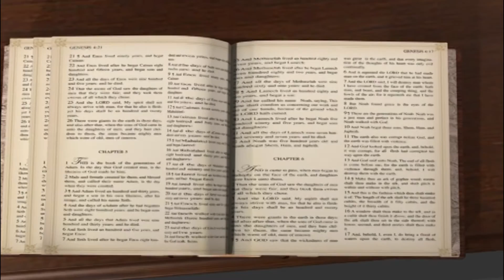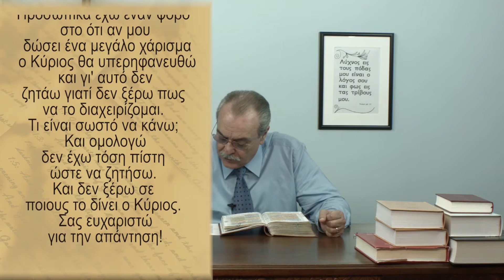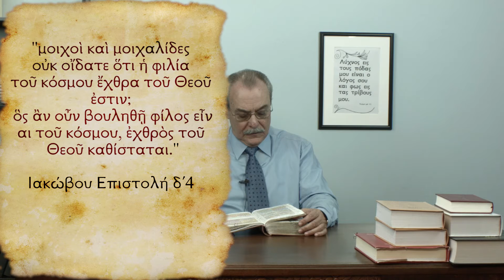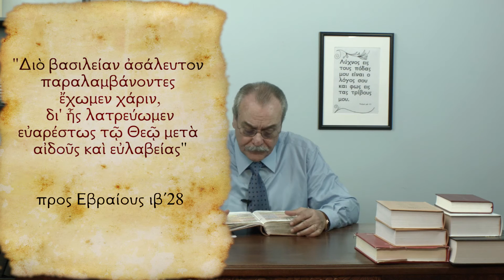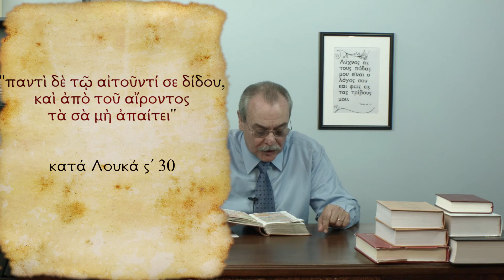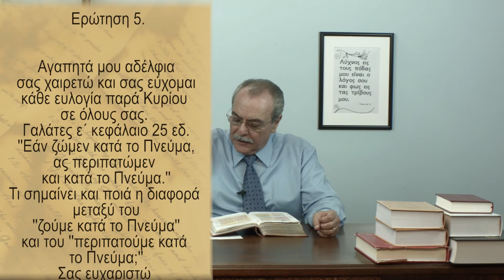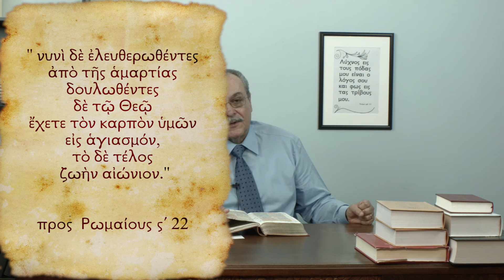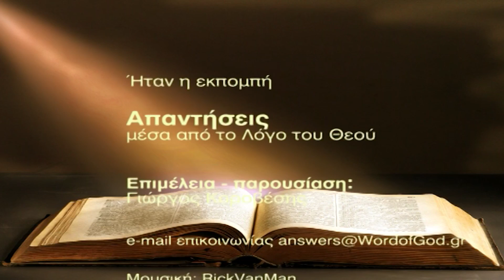Mπορούμε να ζητάμε τα καλύτερα χαρίσματα που αναγράφονται στον Λόγο του Θεού; (No 318)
1. Τι με συμβουλεύεται να κάνω με το επάγγελμά μου (ναυτικός) που με αναγκάζει να βρίσκομαι για πολύ καιρό μακριά από την εκκλησία;
2. Μπορούμε να ζητάμε τα καλύτερα χαρίσματα όπως γράφει στον Λόγο του Θεού, ή όχι, αφού μπορεί να περηφανευτούμε;
3. Στην προς Ρωμαίους επιστολή κεφ.θ και εδαφιο13 λέει: Τον Ιακώβ αγάπησα τον δε Ησαύ εμίσησα. Ο θεός μισεί; Ξέρουμε ότι ο θεός είναι αγάπη.
4. Θα ήθελα να μου πείτε σύμφωνα με τον Λόγο του Κυρίου ποιος είναι ο ορθός τρόπος να κάνουμε ελεημοσύνη. Πρέπει να εξετάζουμε αν αυτός που ελεούμε έχει πράγματι ανάγκη;
5. Το εδάφιο Γαλάτες ε’ 25 «Εάν ζώμεν κατά το Πνεύμα, ας περιπατώμεν και κατά το Πνεύμα.», τι σημαίνει και ποια η διαφορά μεταξύ «του ζούμε κατά το Πνεύμα» και «του περπατάμε κατά το Πνεύμα»;